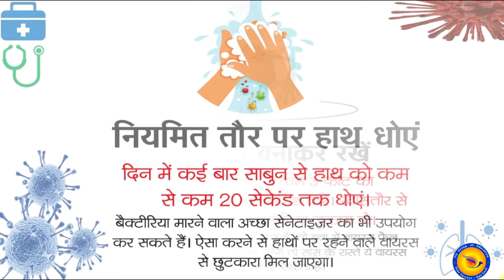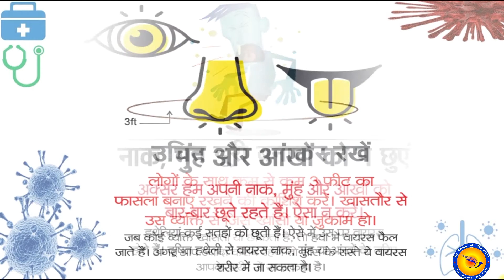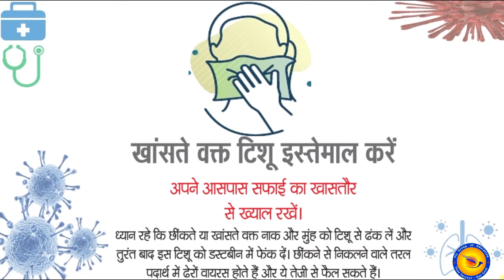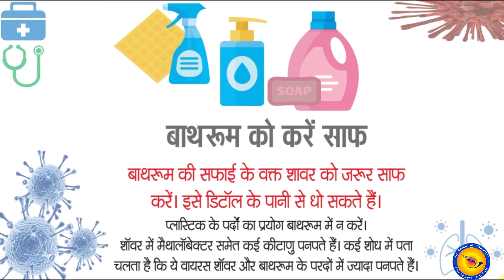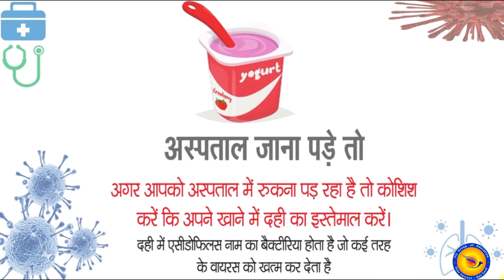कोरोना वायरस : बचने के उपाय II Corona Virus : How to Protect Yourself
Presented By : Mohit Suryawanshi

कोरोना वायरस क्या है II लक्षण और उपचार II Corona Virus : Symptoms & Treatment

Corona virus are a group of viruses that cause diseases in mammals, including humans, and birds. In humans, the virus causes respiratory infections which are typically mild but, in rare cases, can be lethal.
There are no vaccines or antiviral drugs that are approved for prevention or treatment.
Corona Virus (COVID-19) are a large family of viruses that cause illness ranging from the common cold to more severe diseases such as Middle East Respiratory Syndrome (MERS-CoV) and Severe Acute Respiratory Syndrome (SARS-CoV).
A novel corona virus (nCoV) is a new strain that has not been previously identified in humans.

How corona virus spread:-
Corona viruses are zoonotic, means they are transmitted between animals and people. Detailed investigations found that SARS-Cov was transmitted from civet cats to humans and MERS-CoV from dromedary camels to humans. Several known corona virus are circulating in animals that have not yet infected humans.

•respiratory symptoms,
•fever,
•cough,

There is currently no vaccine to prevent 2019-nCoV infection. The best way to prevent infection is to avoid being exposed to this virus.

Treatment :-
There is no specific antiviral treatment recommended for 2019-nCoV infection. People infected with 2019-nCoV should receive supportive care to help relieve symptoms. For severe cases, treatment should include care to support vital organ functions. People who think they may have been exposed to 2019-nCoV should contact your healthcare provider immediately.

If you like our video, please Press the Like button and Share it,